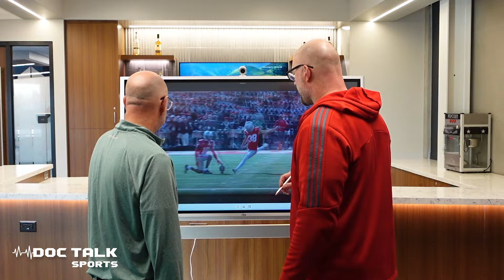Doc's Diagnosis : Ohio State Game : The Special Teams NEED Work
Dr. Rob takes a look at some of the potentially game losing mistakes by the Husker's special teams in the game against Ohio State. Rob gets pretty fired up, and rightly so, the specials teams have been a consistent problem for the Huskers for several seasons now.